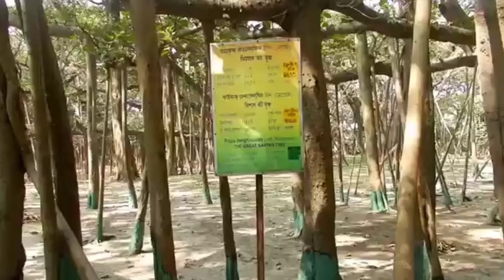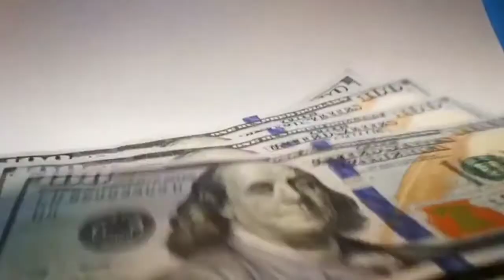पेशाब करने पर प्रतिबंध लगा दिया इस देश ने।।and various random facts in hindi।।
ALL CLIPS ARE USED IN THIS VIDEO ARE NOT MINE ALL CLIPS ARE POSTED BY THEIR RESPECTED OWNER'S ON THEIR YOUTUBE CHANNEL WE CAN USE THE CLIPS UNDER THE CREATIVE COMMONS GUIDELINES OF YOUTUBE.